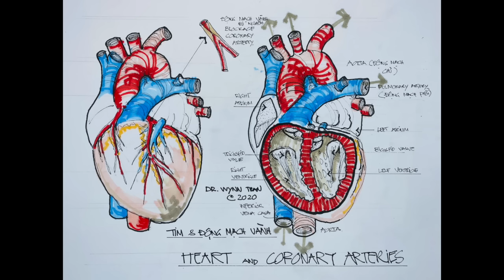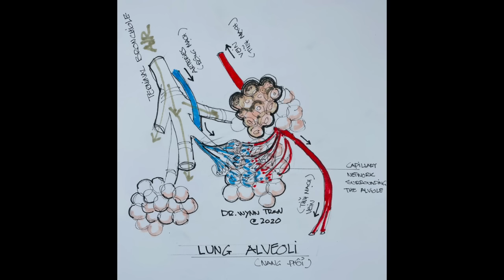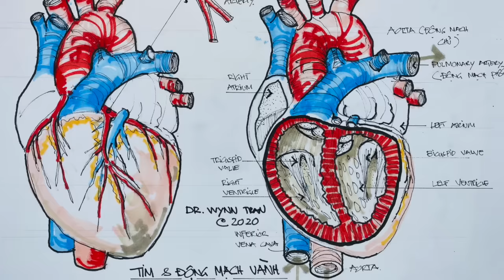#211. Những dấu hiệu nguy hiểm của bệnh tim mạch, bệnh phổi, và bệnh thận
10 dấu hiệu nguy hiểm của bệnh tim mạch, phổi, và thận
Chương trình Livestream AskDrWynn tháng 7 này sẽ nói về bệnh tim mạch, phổi, và thận. Dưới đây là 10 dấu hiệu nguy hiểm của bệnh tim mạch, phổi, và thận quý vị không nên bỏ qua, nhất là khi những triệu chứng này lập đi lập lại.

Đây là 3 cơ quan sống còn trong cơ thể, thiếu 1 trong 3 cơ quan này, chúng ta không sống được. Tim được xem là máy bơm máu khắp cơ thể, thận là máy lọc máu, và phổi là máy lọc không khí, đem oxygen vào, và lấy chất thải CO2 từ máu ra. Ba cơ quan này làm việc chung với nhau nên nếu 1 trong 3 máy hư thì có thể làm 2 máy còn lại bị hư. Các triệu chứng dưới đây cũng có thể do ảnh hưởng của 2 hay 3 cơ quan, không chỉ 1 cơ quan.

1. Đau tức ngực:
2. Khó thở:
3. Sưng chân hay sưng mặt
4. Mệt mỏi hoặc kiệt sức
5. Ho thường xuyên
6. Chán ăn, hay buồn nôn
7. Thường xuyên tiểu đêm
8. Nhịp tim nhanh hay mạch đập không đều
9. Lo lắng, thở nhanh, chảy mồ hôi
10. Chóng mặt, ngất xỉu
11. Mất ngủ và thay đổi cân nặng